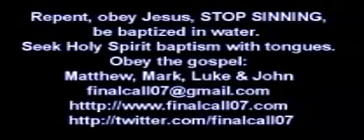Тобі не потрібна Біблія, щоб слідувати за Ісусом Христом.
Ян Бошофф з 19 січня 2020 року - вже у Вічності з Ісусом, але продовжує служити Йому

СВІДОТСТВО ДЛЯ ІСУСА!